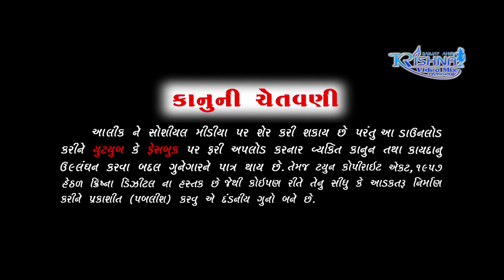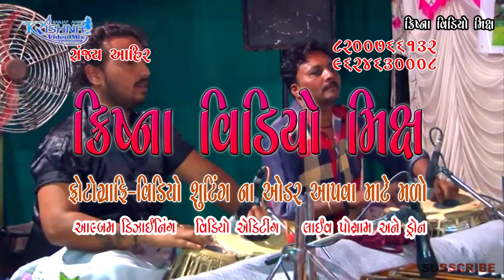Vidur Ahir Ni Moj Singer: Vidur Ahir And Chandniben KRISHNA Video Mix Sanjay Ahir